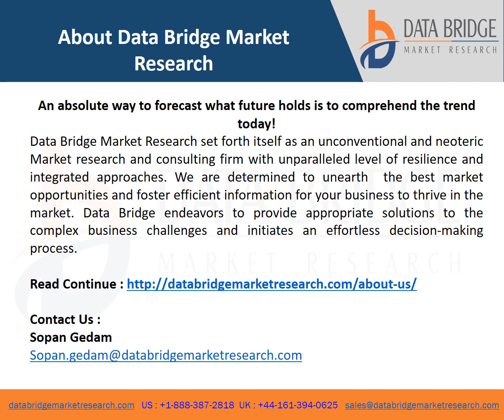Global Pleural Effusion Drug Market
Market Analysis and Insights : Global Pleural Effusion Drug Market
The pleural effusion drug market is expected to gain market growth at a potential rate of 4.70% in the forecast period of 2021 to 2028. Increase in prevalence rate of pleural effusion worldwide is the vital factor escalating the pleural effusion drug market growth.

Pleural effusion is a type of condition in which excessive fluids build-up or accumulates in the space between your lungs and chest cavity. This condition is caused by infections, malignancy and other cardiovascular diseases. The patients with pleural effusion may experience chest pain, dry cough and difficulty in breathing.